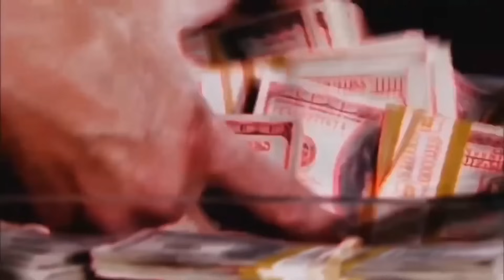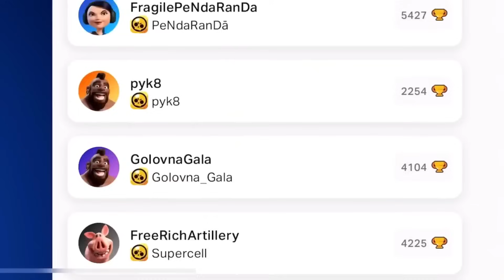😱WHAT?! NEW BRAWLER IS HERE!!?✅😍|Brawl Stars FREE GIFTS/CONCEPT